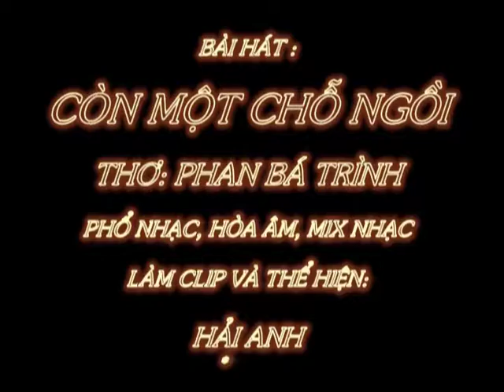CÒN MỘT CHỖ NGỒI - Thơ : Phan Bá Trình - Phổ Nhạc : Hải Anh Karaoke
CÒN MỘT CHỖ NGỒI
Thơ : Phan Bá Trình
Tặng tác giả thơ Phan Bá Trình bài hát mới :

Ta về ngồi giữa nỗi buồn
Mà nghe lành lạnh gió luồn từng cơn
Có gì mà phải thua hơn
Nhớ thương rồi lại giận hờn khi yêu.

Đến giờ tuổi đã về chiều
Lòng nghe thon thót đôi điều hư không...
Giữa đời nhớ chuyện viễn vông
Thuyền yêu lúi húi trên sông chùng chình.

Buồn vui đắng đót một mình
Loay hoay cùng với cuộc tình mồ côi
Bỏ ta nàng lấy chồng rồi
Trăm năm còn một chỗ ngồi chờ nhau...